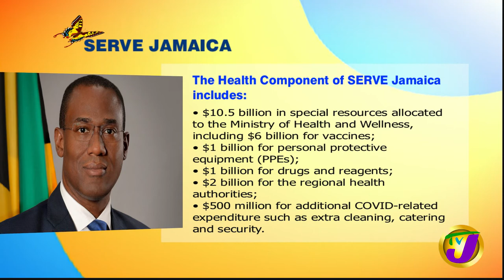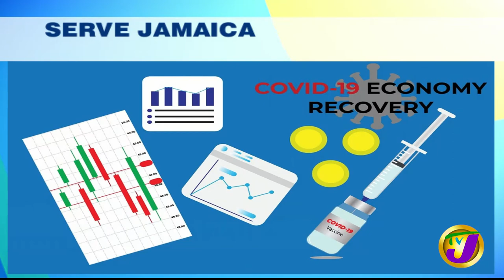Social and Economic Recovery for Jamaica | TVJ Smile Jamaica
The Honourable Minister of Finance and Public Service Dr. Nigel Clark made his budget presentation in Parliament on Tuesday, which was yesterday and joins us via Zoom to talk about the social and economic recovery and vaccine Jamaica program.